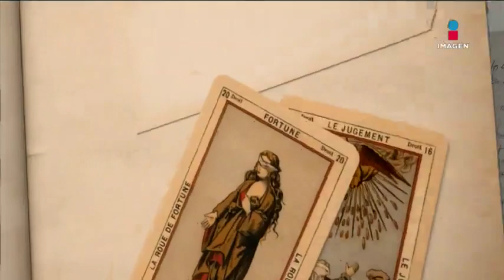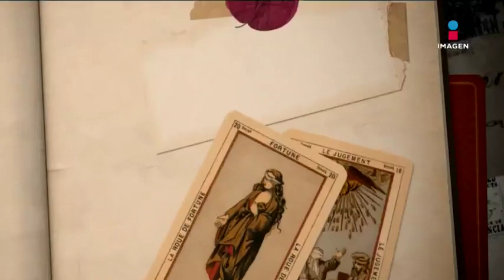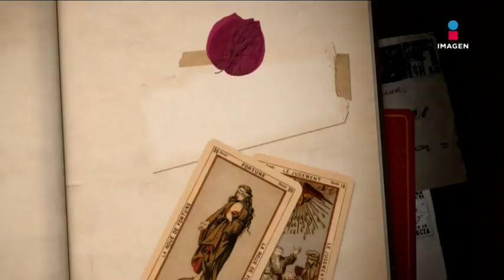¿Qué significa el éxito para Régulo Caro?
El cantante y compositor recuerda el antes y el después de su éxito 'Amor en tiempos de guerra' en MinutosQueCambian